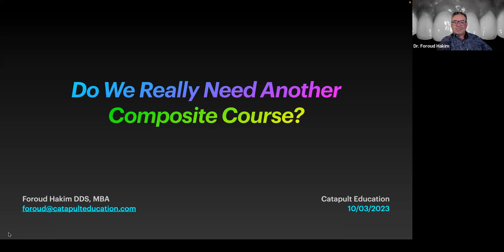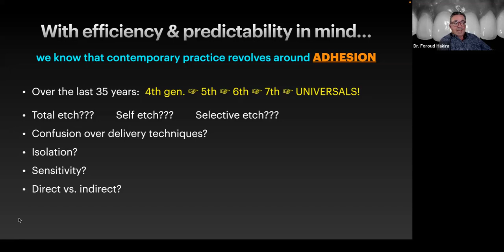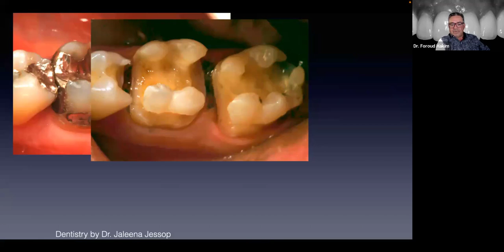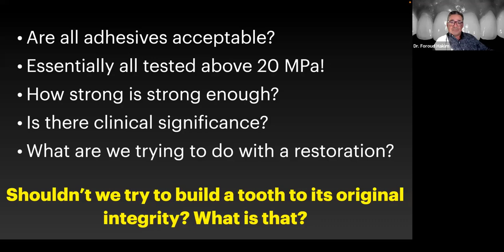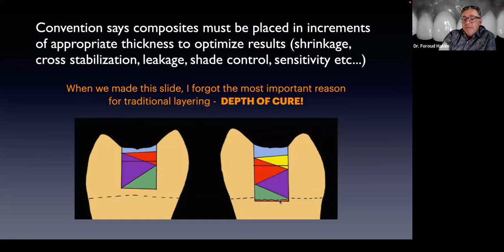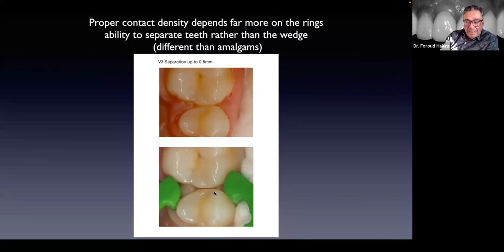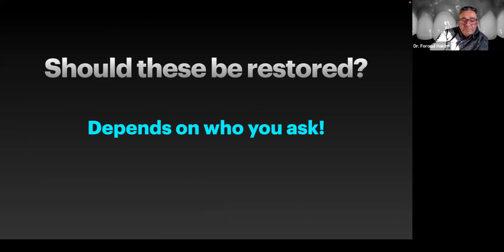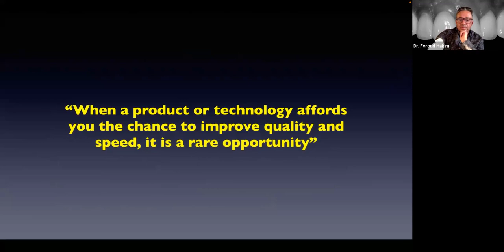Dental Treatment: Restorative Composite Updates | Oct 3, 2023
Course Summary
Composite resin remains the primary restorative material in practice now, and for the foreseeable future. Despite being our profession’s workhorse, composites continue to challenge doctors on all fronts. Please join this dynamic webinar where Dr. Hakim will take you through a case-based learning opportunity.

Learning Objectives
1. Review the latest developments and material science updates
2. Identify the best practices for bonding/adhesion, the foundation of all composite restorations
3. Explore modern MID principals as they relate to diagnosis and preparation
4. Learn a systematic and predictable approach restoring all classes of restorations from I-V
5. See tips & tricks related to all aspects of delivery from isolation, to placement and finish

Presented by Dr. Foroud Hakim